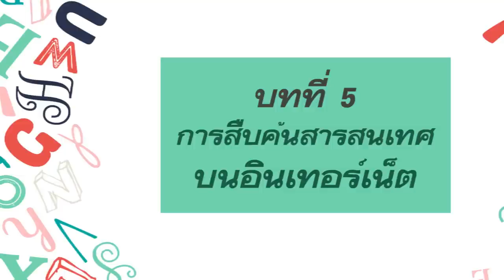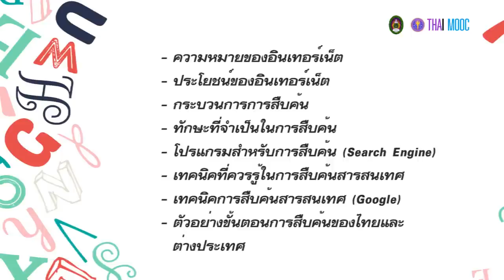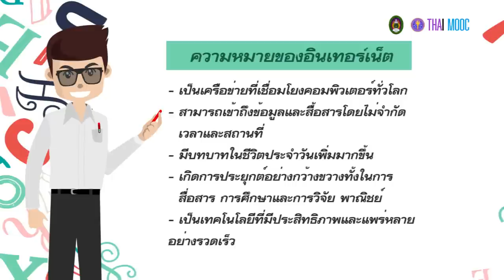5.1 ความหมายของอินเทอร์เน็ต